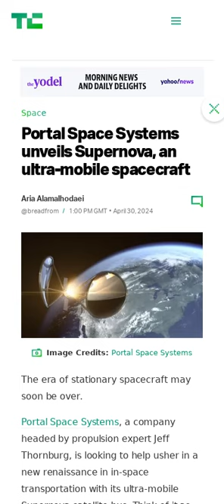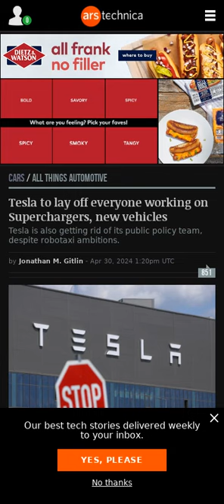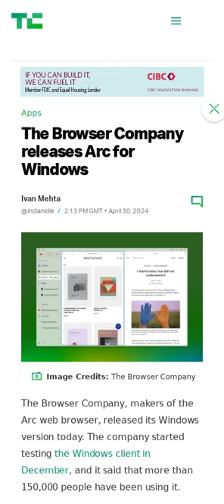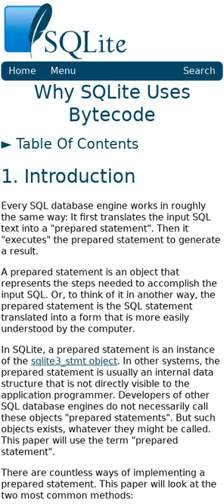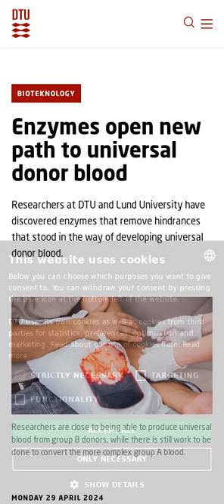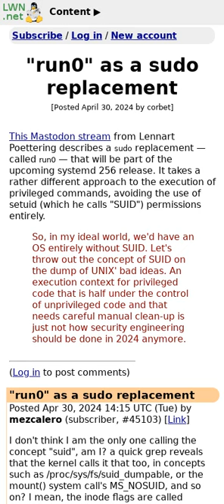Apple AI browser 🌎, Tesla fires Supercharger team ⚡, new sudo replacement 👨‍💻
The links for the included articles are included below:

00:00 Portal Space Systems unveils Supernova, an ultra-mobile spacecraft (4 minute read)
00:38 How an empty S3 bucket can make your AWS bill explode (4 minute read)
00:47 🇪🇺 Dear Europe, please wake up – eu/acc (13 minute read)
01:19 Tesla to lay off everyone working on Superchargers, new vehicles (3 minute read)
01:48 The Borgo Programming Language (GitHub Repo)
02:07 Binance founder Changpeng Zhao sentenced to four months in prison (3 minute read)
02:17 Apple must open iPadOS to sideloading within 6 months, EU says (2 minute read)
02:25 The Browser Company releases Arc for Windows (3 minute read)
02:29 Screenshots suggest TikTok is circumventing Apple App Store commissions (5 minute read)
02:36 Apple to unveil AI-enabled Safari browser alongside new operating systems (7 minute read)
03:15 Why SQLite Uses Bytecode (13 minute read)
03:29 Enzymes open new path to universal donor blood (5 minute read)
04:17 Apple poaches AI experts from Google, creates secretive European AI lab (5 minute read)
04:43 "run0" as a sudo replacement (30 minute read)
Article Summaries are read by a voice that is AI generated.